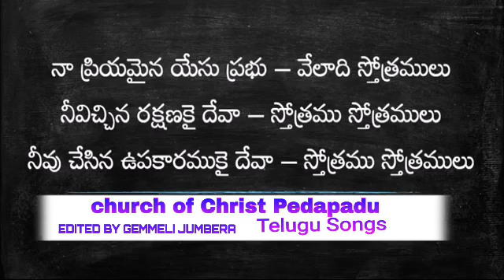CHURCH OF CHRIST TELUGU SONGS